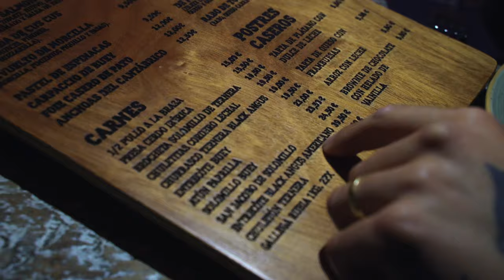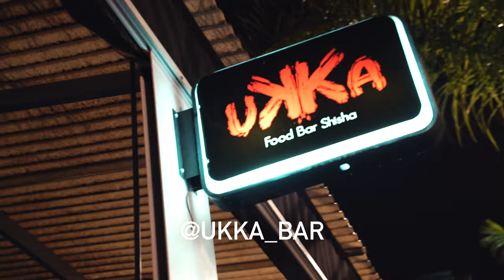GROS BRAS PARTIE 2 | Épisode 12 | JEAN CAISSE